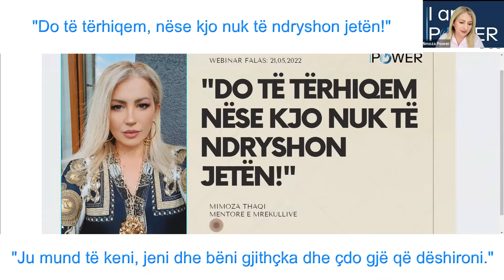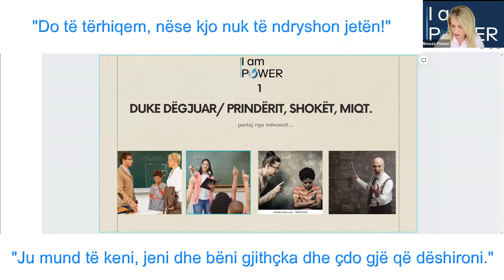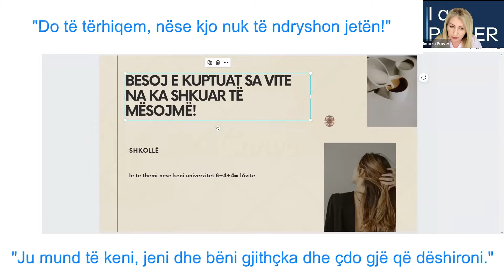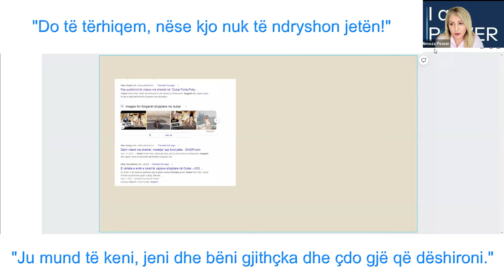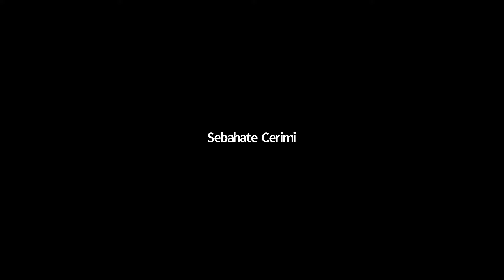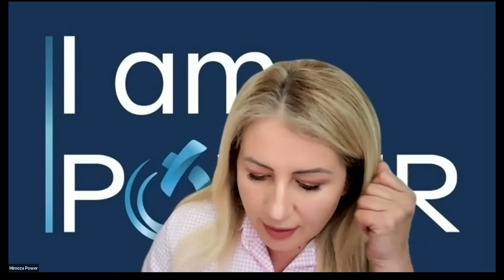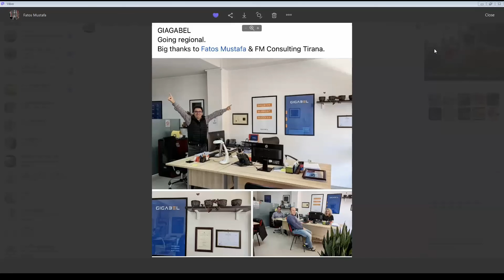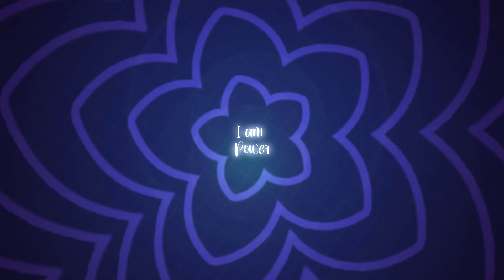Do te terhiqem nese kjo nuk ndryshon jeten